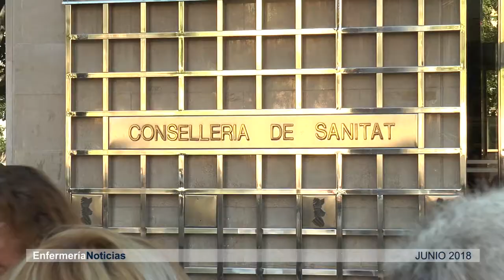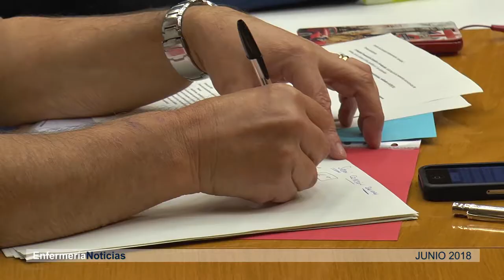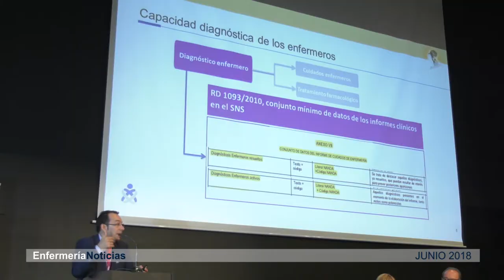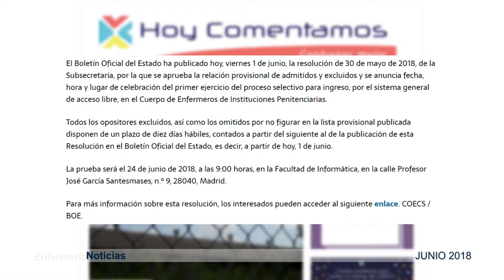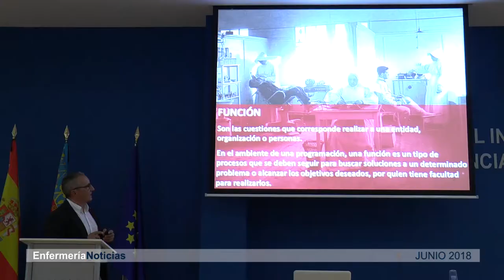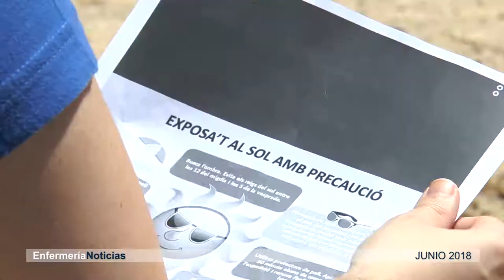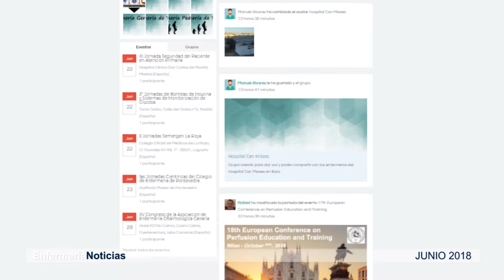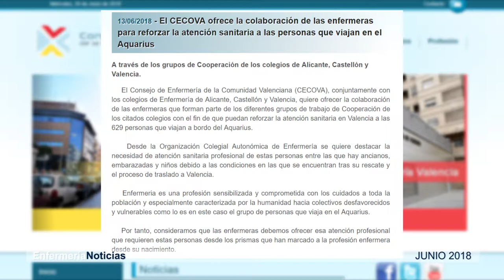Informativo Junio 2018 | Cecova TV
La diputada del PSPV Ana Barceló es la nueva consellera de Sanidad Universal y Salud Pública. Tras el cambio de gobierno nacional, Carmen Montón es ahora la responsable del Ministerio de Sanidad. Ésta es una de las noticias que repasamos del mes de junio. También os contamos cómo fue el I Congreso Nacional de Enfermería y Vacunas. El verano ya está aquí y hay que aumentar la información a los ciudadanos sobre las medidas de prevención frente al sol.